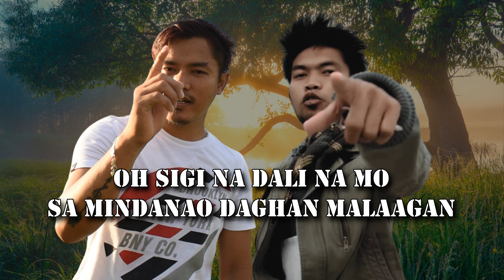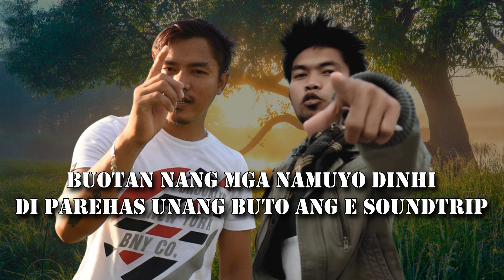Jhay-know & Jhomzjhy - KANINDOT SA MINDANAO (Lyric Video) | RVW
Apple/iTunes
Amazon
and more.
Composed & Performed by Jhay-know & Jhomzjhy